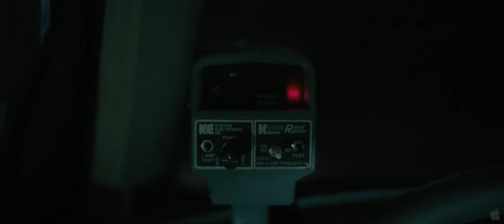The Last Stand Official Final Trailer 2013